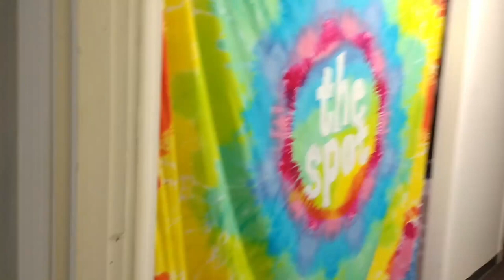The Spot Coffee Shop Owensboro Kentucky December 2021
I wanted to mention one of my all time favorite coffee shops, The Spot in Owensboro Kentucky!